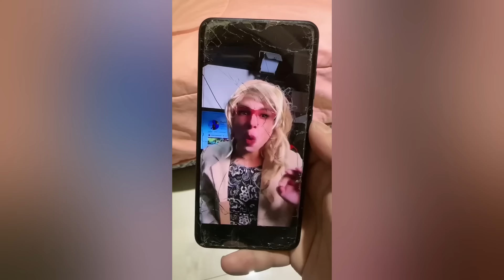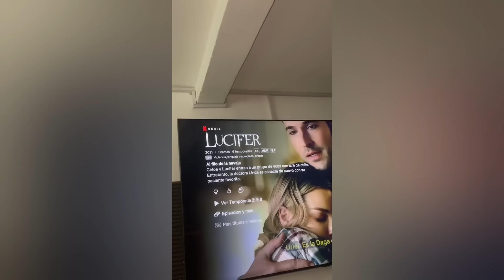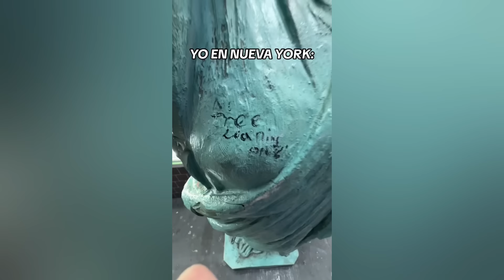EL NACIMIENTO EQUIVOCADO DE MAXZITO 😂 NUEVOS TIKTOK DE ELMAXZ Y SUS AMIGOS | MEJORES RECOPILACIONES